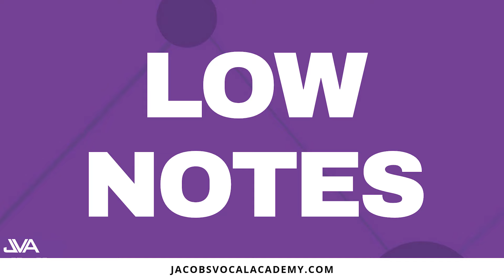Daily Vocal Exercises For Singing Low Notes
My ENTIRE Recording Equipment and other recommended things